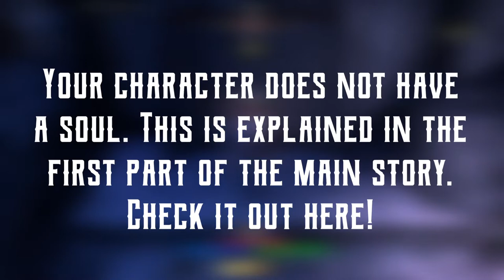Betnikh Story Recap - The Elder Scrolls Online Daggerfall Covenant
Betnikh is the second part of the Daggerfall Covenant storyline in The Elder Scrolls Online. In this video, we tell the story experienced when questing through the zone in 12 minutes.

When the Elder Scrolls online originally launched in 2014, it didn't go so well. But ZeniMax revamped the game in March of 2015 and it was then very well received. Ever since, it has continuously improved, and today it stands as one of the best MMORPGs out there.

In this series, I summarize all of the Elder Scrolls stories, zone by zone. These videos are fairly quick, but no parts of the story are skipped, save for the occasional optional quest. You will hear everything from what brought you to the zone until what takes you to the next zone. Enjoy!

00:00 Intro
00:15 Buried Secrets
02:25 The Spearhead's Captain
03:01 Tip of the Spearhead (begin)
03:19 Like Moths to a Candle
05:25 Tip of the Spearhead (end)
08:21 Outro